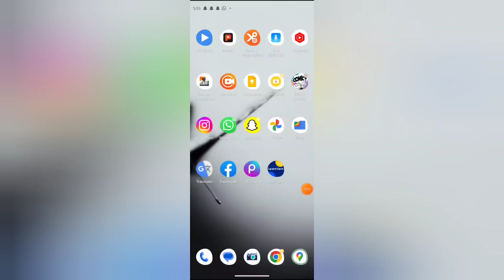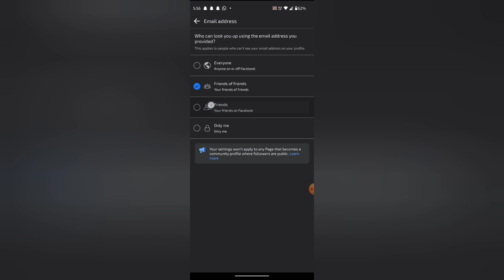How to set email address friend in facebook, Facebook me email address friend set kaise kare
WEB-INFO, @WEB-INFO